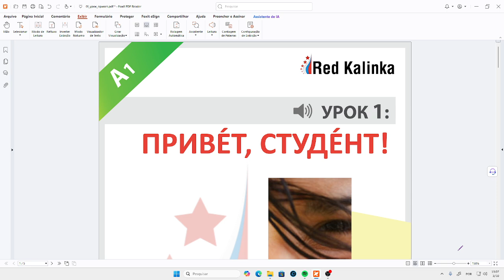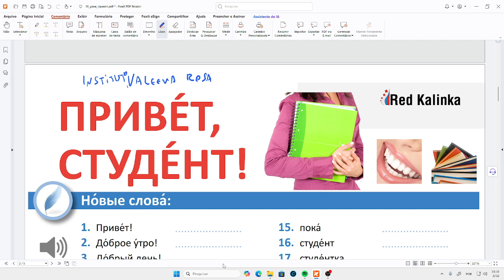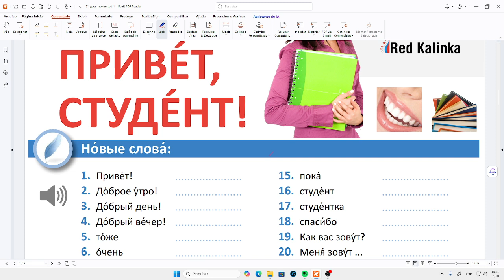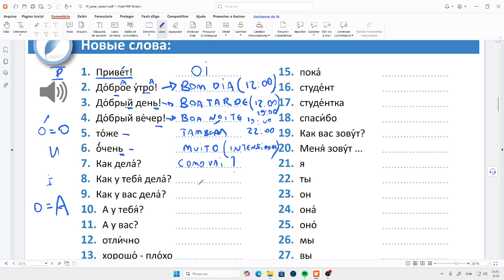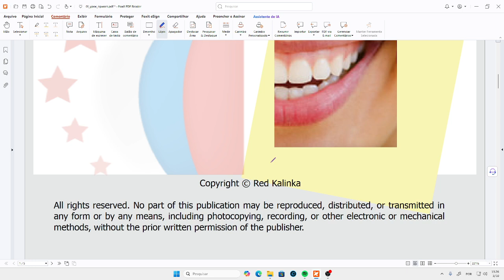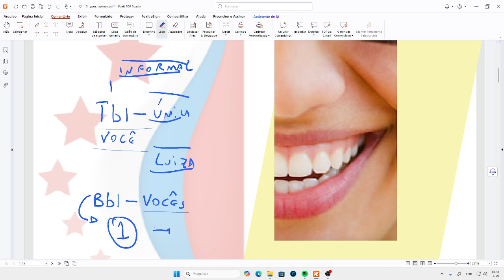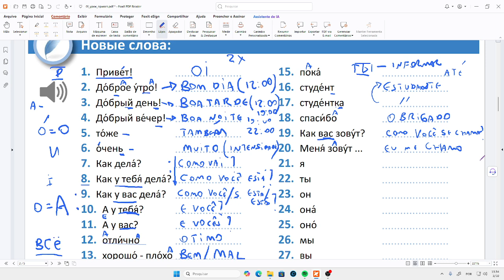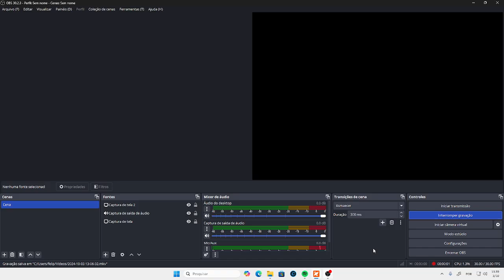Aquisição de Vocabulário 1 de 26 - para nossos estudantes.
Bem-vindo ao Instituto Valeeva Rosa! Oferecemos cursos completos de russo online, desde o básico até o avançado, com professores nativos e especialistas. Nossos serviços incluem assessoria estudantil para estudos no exterior, ajuda com vistos e traduções. Prepare-se para uma imersão total na língua e cultura russa com aulas dinâmicas e interativas. Ideal para todos que desejam expandir seus horizontes acadêmicos e profissionais.

InstitutoValeevaRosa AprendaRusso CursosOnline EducaçãoInternacional CulturaRussa AssessoriaEstudantil Traduções Vistoscursos gravados esperam por você, disponíveis a qualquer momento. Com nossa reputação de excelência em exames de proficiência, você está a um passo de abrir novos horizontes. Junte-se a nós e comece sua jornada russa hoje mesmo!